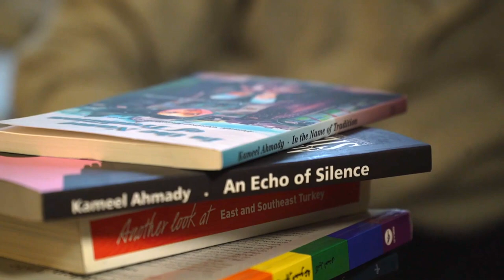Channel 4 escaped from Iran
This film tells the story of Kameel Ahmady, a British-Iranian academic and renowned anthropologist who escaped from Iran while on bail facing an almost 10 year politically motivated prison sentence and heavy fine.
Filmed by: Darius Bazargan